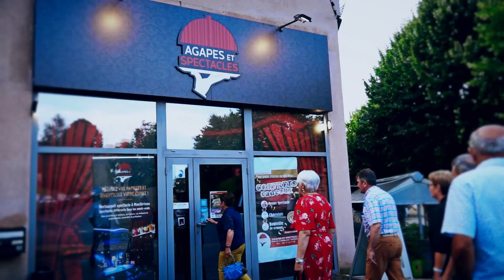Agapes et Spectacles (Montbrison)